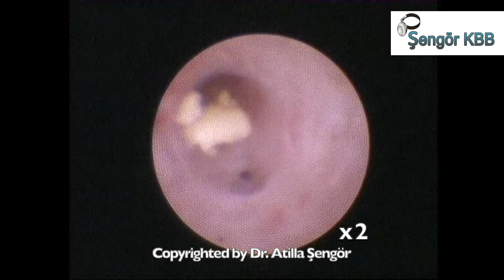Parotis bezi taşı tedavisi - sialendoskopide taşın kırılması ve çıkartılması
Tükürük bezi taşları, günümüzde tükürük bezi endoskopisi ile tedavi edilebiliyor. Tükürük bezi taşı olan bir hastada en sık görülen belirti, ilgili bezin yemekler sırasında şişmesidir.  Parotis bezi, yanak tükürük bezi demektir. Submandibuler bez, çene altı tükürük bezi demektir. Yani şişmeler yanakta veya boyunda/çene altında meydana gelir. Bezde iltihaplanma da olursa, şişme daha uzun süreli olur ve genellikle ağrılı olur. Tükürük bezi taşı belirlendikten sonra çoğu vaka videoda izlediğiniz şekilde tedavi edilebilir. Bu yöntemde çok ince endoskoplar (sialendoskop) ve bunların içinden 0,6-0,8 mm çapında çok ince araçlar kullanılarak, taş kırılabilir ve parçalar halinde çıkartılabilir. Sialendoskopi denilen bu yöntemi, Dr. Atilla Şengör 2004 yılından beri uygulamaktadır.